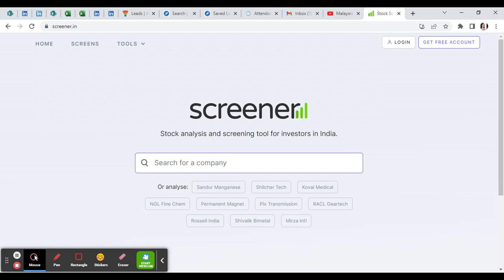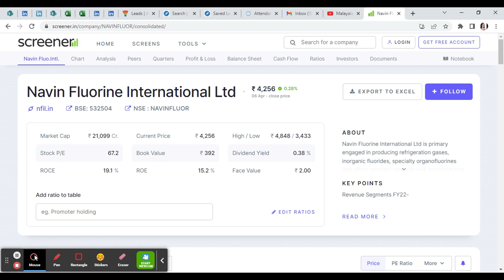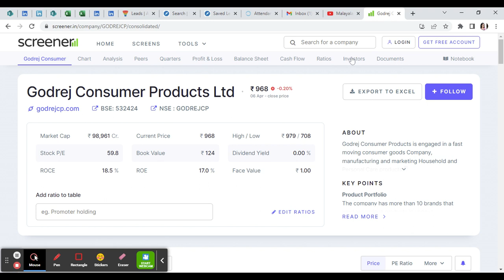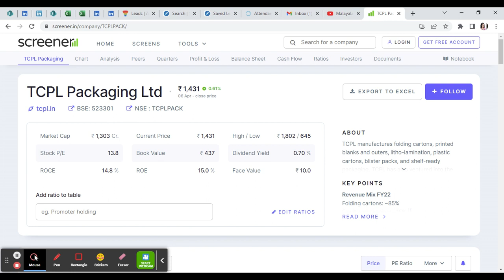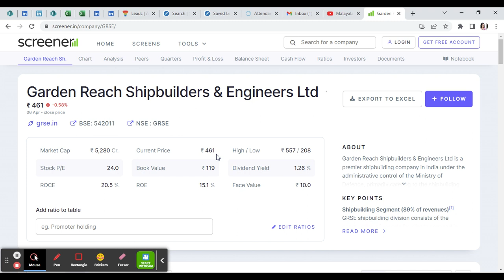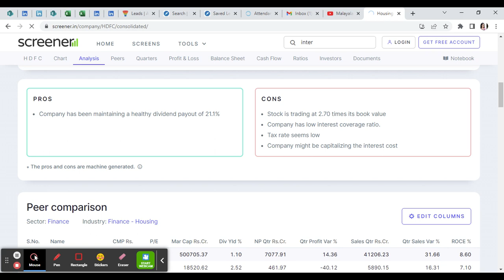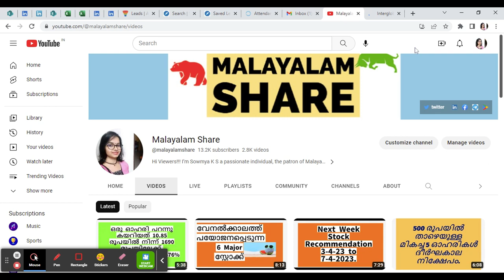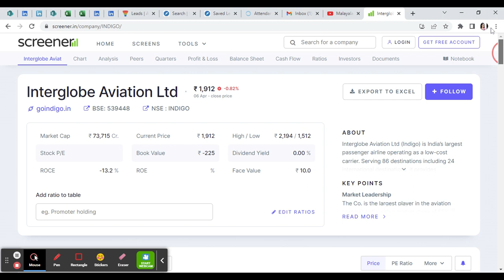Next Week Stock Recommendation 10-4-23 to 14-4-23/Top Brokerages Recommended With Target Price/MS.